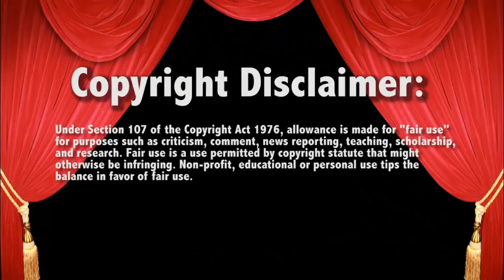Cesaro v Ricochet 5/20/19